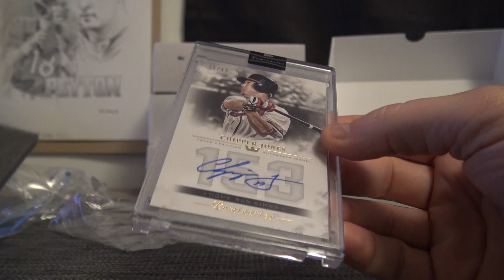Chris' 2018 Topps Luminaries Baseball Box Break